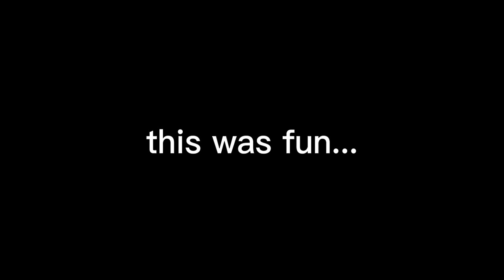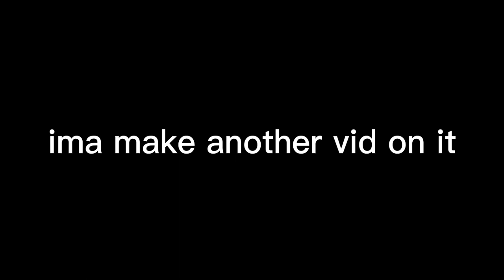This game is straight fire | Parkour reborn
this was fire